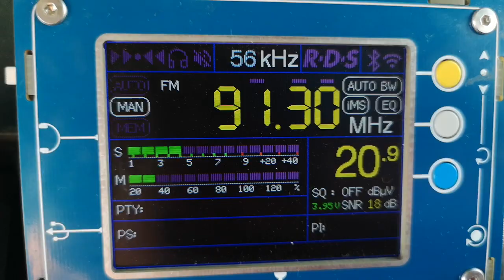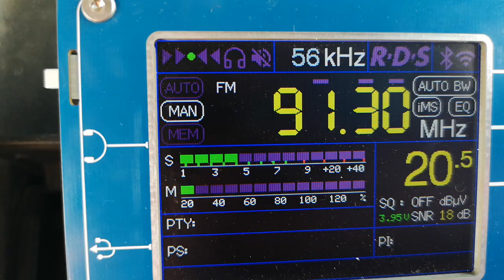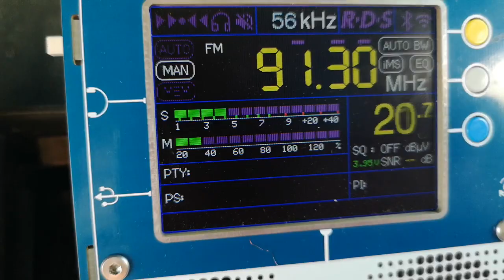91.3 HNG DANKO radio Telkibánya / Pányok Nagy-hegy 621 км 3kw първоприем на Осман паша юг